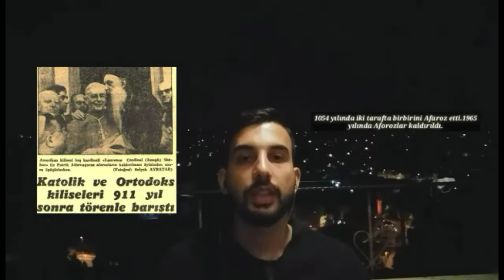İstanbul'u Osmanlı'dan önce kim aldı?/ Ayasofya Cami tarihi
Birinci Ayasofya
Azize Sofya Kilisesi (Yunanca: Ναός τῆς Ἁγίας τοῦ Θεοῦ Σοφίας; Latince: Sancta Sophia / Sancta Sapientia) İlk Ayasofya inşaatı Hristiyanlığı imparatorluğun resmî dini ilan eden Roma imparatoru Büyük Konstantin (Bizans’ın ilk imparatoru I. Constantinus) tarafından başlattırılmıştır. 337 ile 361 yılları arasında tahtta olan Büyük Konstantin'in oğlu II. Constantius tarafından tamamlanmış ve Ayasofya kilisesinin açılışı 15 Şubat 360’ta II. Constantius tarafından gerçekleştirilmiştir. Birinci Ayasofya, geleneksel Latin mimarisi stilindeki bir sütunlu bazilika olup çatısı ahşaptı ve önünde bir atrium yer almaktaydı. Bu ilk Ayasofya bile olağanüstü bir yapıydı. 20 Haziran 404’te Konstantinopolis Patriği Aziz İoannis Hrisostomos'un İmparator Arcadius'un eşi İmparatoriçe Aelia Eudoksia ile çatışmasından dolayı sürgüne gönderilmesinin ardından çıkan isyanlar sırasında bu ilk kilise yakılarak büyük ölçüde tahrip olmuştur.
İkinci Ayasofya
İlk kilisenin isyanlar sırasında yakılıp yıkılmasından sonra, imparator II. Theodosius bugünkü Ayasofya’nın bulunduğu yere ikinci bir kilisenin inşa edilmesi emrini vermiş ve İkinci Ayasofya’nın açılışı onun zamanında, 10 Ekim 415’te gerçekleşmiştir.Bu yapı 13-14 Ocak 532’de Nika Ayaklanması sırasında yakılıp yıkılmıştır.
Haçlı istilası dönemi
Dördüncü Haçlı Seferi sırasında, Venedik Cumhuriyeti'nin âmâ Doçu Enrico Dandolo komutasındaki Haçlılar İstanbul’u ele geçirip Ayasofya’yı yağmalamışlardır. Bu olay Bizanslı tarihçi Nikitas Honiatis'in kaleminden ayrıntılı olarak öğrenilmektedir.
Kiliseden aralarında İsa'nın mezar taşından bir parça, İsa'nın sarıldığı bez olan torino kefeni, Meryem'in sütü ve azizlerin kemikleri gibi birçok kutsal emanet ile altın ve gümüşten yapılma değerli eşyalar çalındı, kapılardaki altınlar bile sökülerek batı kiliselerine götürüldü şeklinde anlatılmaktadır. Latin İstilası (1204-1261) olarak anılan bu dönemde Ayasofya, Roma Katolik Kilisesi’ne bağlı bir katedrale dönüştürülmüştür. 16 Mayıs 1204 tarihinde Latin imparatoru I. Baudouin imparatorluk tacını Ayasofya'da giymiştir.
Enrico Dandolo adına konan mezar taşı Ayasofya’nın üst galerisindedir. Gaspare ve Giuseppe Fossati tarafından gerçekleştirilen 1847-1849 restorasyonu sırasında mezarın gerçek bir mezar olmadığı Enrico Dandolo anısına bir sembolik plaket olarak konulduğu ortaya çıkmıştır.
Son Bizans dönemi
Ayasofya 1261'de tekrar Bizanslılar’ın kontrolüne geçtiğinde harap, virane ve yıkılmaya yüz tutmuş bir durumdaydı. 1317'de imparator II. Andronikos finansmanını ölen eşi İrini'nin mirasından karşılayarak binanın kuzey ve doğu kısımlarına 4 adet istinat duvarı (Πυραμὶδας, Yunanca:"Piramídas") ekletti.1344 depreminde kubbede yeni çatlaklar belirdi ve 19 Mayıs 1346'da binanın çeşitli kısımları çöktü. Bu olaydan sonra kilise, 1354'te Astras ve Peralta adlı mimarların restorasyon çalışmasının başlamasına kadar kapalı kaldı.
Cami dönemi
İstanbul'un 1453'te Osmanlı Türkleri tarafından fethinden sonra, fethin sembolü olarak, derhal Ayasofya Kilisesi camiye dönüştürülmüştür. O sıralarda Ayasofya harap bir haldeydi. Bu durumu Kordoba soylusu Pero Tafur[ve Florentine Cristoforo Buondelmonti gibi Batılı ziyaretçilerce betimlenmektedir. Ayasofya’ya özel bir önem veren Fatih Sultan Mehmed kilisenin derhal temizlenip camiye çevrilmesini emretti, fakat adını değiştirmedi. İlk minaresi onun döneminde inşa edilmiştir. Osmanlılar bu tür yapılarda taş kullanmayı tercih etmekle birlikte minarenin hızla inşa edilebilmesi amacıyla bu minare tuğladan yapılmıştır
Müze dönemi
1930 ile 1935 yılları arasında restorasyon çalışmaları nedeniyle halka kapatılan Ayasofya’da Mustafa Kemal Atatürk’ün emriyle bir dizi çalışmalar yapıldı. Bu çalışmalar arasında çeşitli restorasyonlar, kubbenin demir kuşak ile çevrilmesi ve mozaiklerin ortaya çıkarılıp temizlenmesi sayılabilir.  Bakanlar Kurulu’nun 24 Kasım 1934 tarih ve 7/1589 sayılı kararıyla müzeye çevrilmiştir. 1 Şubat 1935’te ziyarete açılan müzeyi Atatürk, 6 Şubat 1935 tarihinde ziyaret etmiştir.Yüzyıllar sonra mermer zemindeki halıların kaldırılmasıyla zemin döşemesi, insan figürlü mozaikleri örten sıvanın kaldırılmasıyla da mozaikler tekrar gün ışığına çıkarılmıştır. Yapı 19 Kasım 1936’da tapuya resmen "Ayasofyayı Kebir Camii Şerifi" adıyla kaydedilmiştir.
Tekrar cami olması
 10 Temmuz 2020 tarihinde Danıştay 10. Dairesi, Ayasofya'nın camiden müzeye dönüştürülmesine dair 24 Kasım 1934 tarihli Bakanlar Kurulu kararını "Ayasofya'nın vakıf senedindeki cami vasfı dışında kullanımının ve başka bir amaca özgülenmesinin hukuken mümkün olmadığını" belirterek iptal etti. Bunun üzerine 2729 numaralı Cumhurbaşkanlığı Kararı ile Ayasofya, Diyanet İşleri Başkanlığına devredilerek tekrar cami statüsüne dönmüş oldu.Bu gelişme sonrası UNESCO, Dünya Mirasları listesi'nde yer alan Ayasofya'nın korunma statüsünün gözden geçirileceğini açıkladı.